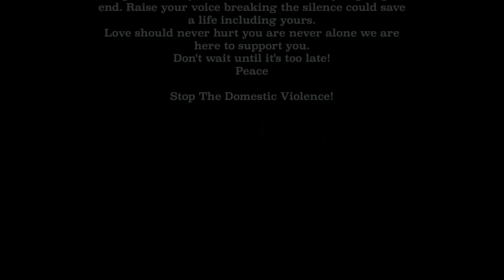Black Intelligence X Cane Morales Righteous Walk Fixed Audio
House Of Reps Presents Black Intelligence X Cane Morales Righteous Walk Fixed Audio

Righteous Walk.

Written by Black Intelligence
Directed by Cane Morales

                                 ⭐Starring⭐
👸🏿  @Beyyond Beauttie  -  domestic violence victim.
🤴🏿 @Tyking_ree  -  domestic violence abuser
🤴🏿 @b_intelligence  -  the ex-boyfriend
👸🏿 @Ki Rizzley  -  the side chick
🤴🏿 @Unk aka Brotha Kev  -  the good Guy / cop

   Domestic Violence is a serious issue that requires attention and support, it is important to approach the subject with sensitivity and empathy. The journey of healing from domestic Violence may be challenging, but it is not impossible. Every voice that speaks out against domestic violence brings us closer to a world where love and respect triumph over Fear and abuse. At any given moment you have the power to say this is not how the story is going to end. Raise your voice breaking the silence could save a life including yours. Love should never hurt You are never alone we are here to support you. Don't wait until it's too late peace ✊🏿

                     Stop The Domestic Violence!